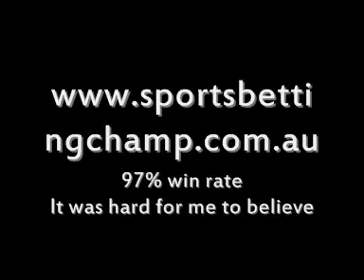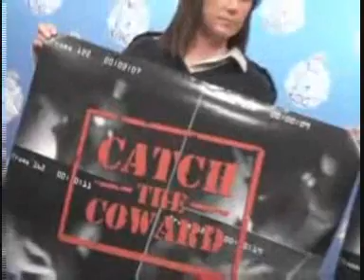Kangaroo Boxer In Western Australia Police OFFICAL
Police are looking for a man who has been boxing with Kangaroos in Western Australia and has recorded his own sham.